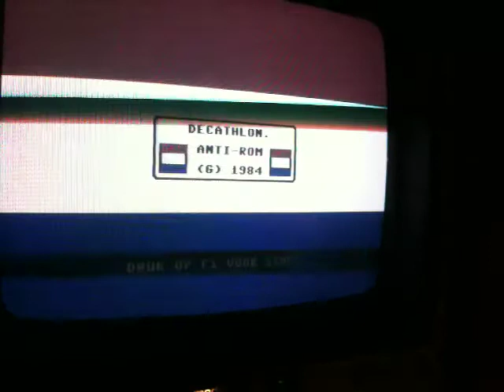C64SD V2.0 FEAT SJLOAD WITH PRG FILES.MOV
CBM-FILEBROWSER WITH SJLOAD ON C64SD V2.0
FASTER ...FEW SECONDS LOADING FILES (.PRG VERSION)